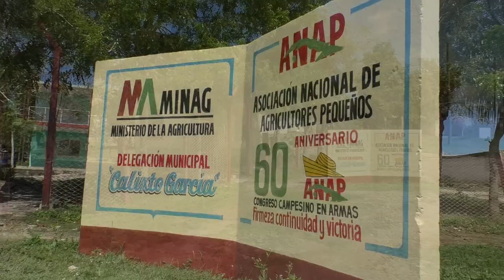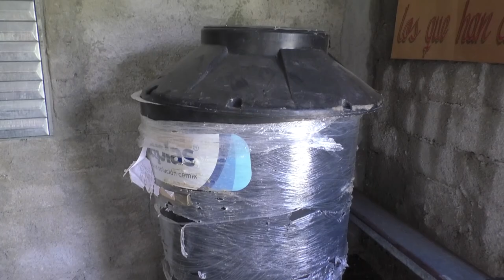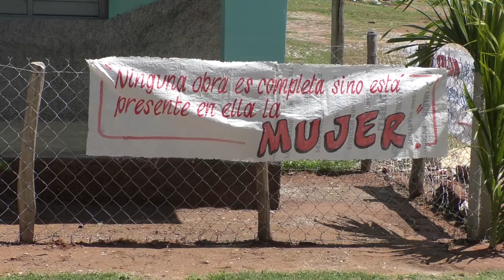"La cooperación vasca ha ayudado a la humanización del trabajo campesino en Holguín": Mugen Gainetik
"La cooperación vasca ha ayudado al aumento productivo y a la humanización del trabajo campesino en la provincia de Holguín", nos dice Alex Alberdi, cooperante en la Isla de la ONGD Mugen Gainetik. Fuente